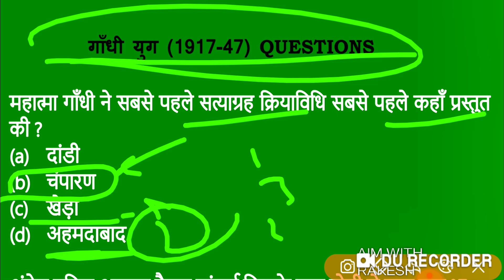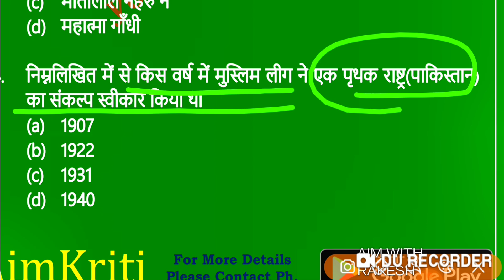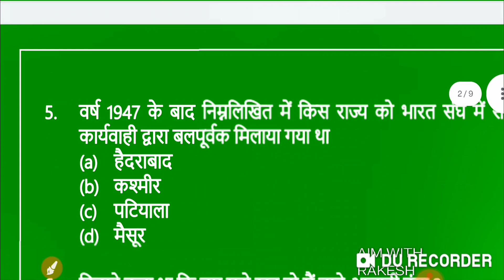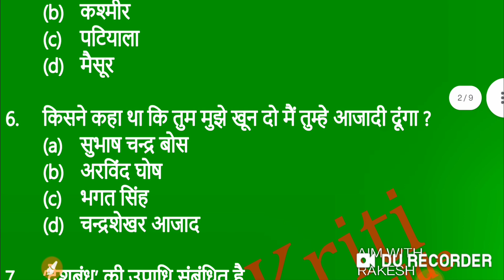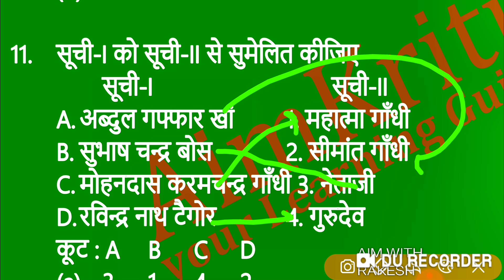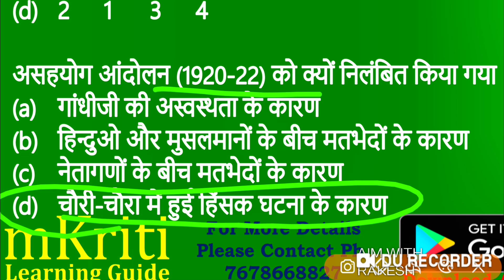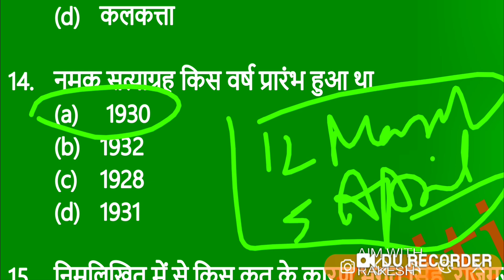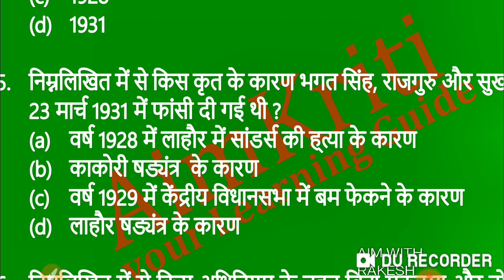SUPERTET 2022/UP PRIMARY EXAM : GS CLASS 03/GS SST CLASS 03/MOST IMPORTANT QUESTIONS